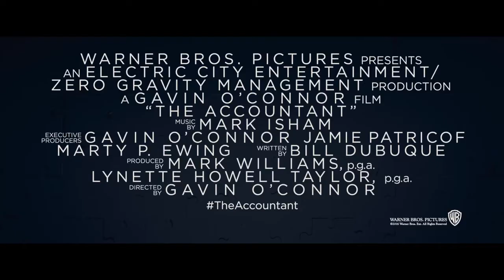Nouvelle bande annonce pour The Accountant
ActuaNews.fr (ex Actuamusic.fr) l'unique site de référence pour ne rien rater de l'actu musique, ciné, télé et people et vivre l'information autrement! Vous pourrez retrouver sur le site, des news, des interviews, des reportages et beaucoup de surprises